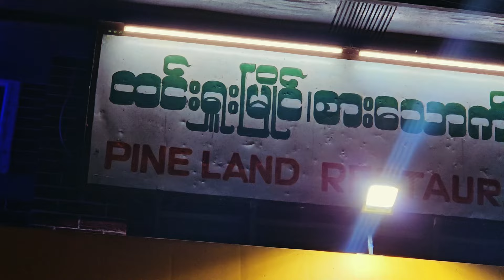ကလောမြို့သို့ရောက်လို့လာပြန်ပြီ။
ရောက်ရှိ အပိုင်းအစများ